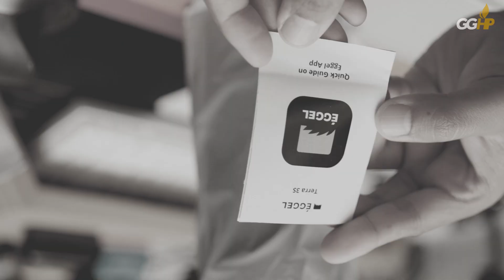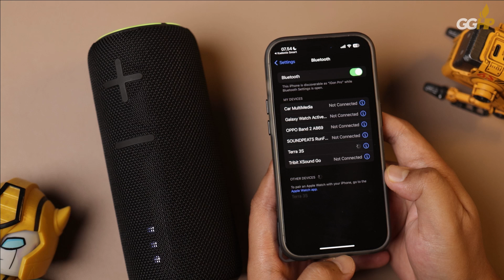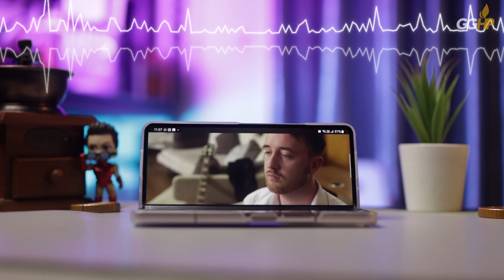Review EGGEL Terra 3s, Perlukah Upgrade dari Terra 3 Mini?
🎶🔻 Track: Airy Vibe - AI Music

Track: Chris Linton - Superhero (Studio Version)